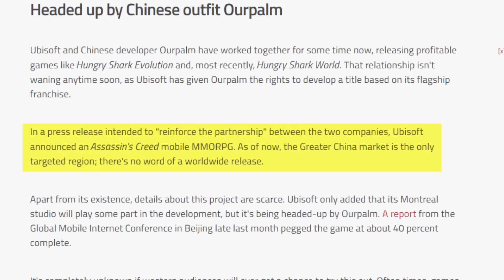Assassin's Creed Mobile MMORPG & New Movie Poster Revealed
New Assassin’s Creed Movie Poster & Mobile MMORPG. Are you excited for the Assassin's Creed Movie which is releasing on December 21st?

▶Interested in learning more about the Assassin's Creed Universe with some of the latest news? Check out the Facebook Page of TheOnesWhoCameBefore: